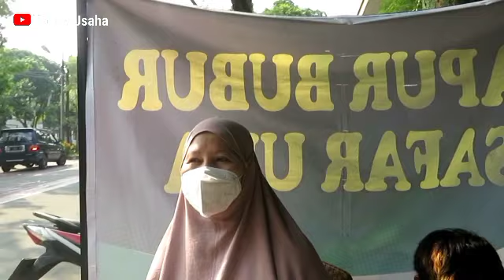SEHARI HABIS 200 PORSI JUALAN BUBUR SAFAR, SUMSUM